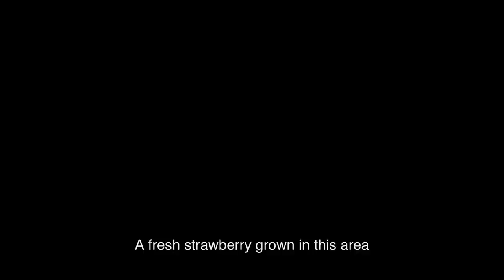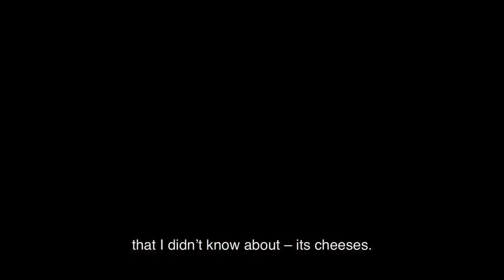SIFF 2019 Trailer: Chef's Diaries: Scotland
Screening at the 45th Seattle International Film Festival (May 16 - June 9, 2019).

World-famous Spanish chefs the Roca brothers (stars of previous SIFF hits COOKING UP A TRIBUTE and THE TURKISH WAY) expand their culinary horizons with this delicious travelogue about Scottish cuisine.